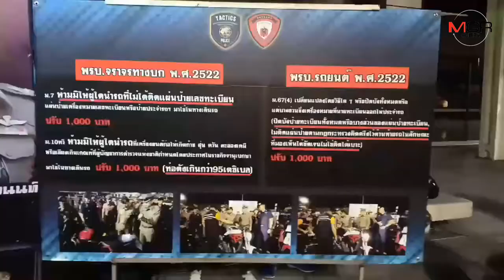กวดขันต่อเนื่องจับแว้น 101รายเตรียมส่งอบรมความรู้ความเข้าใจ​ ที่​ บก.สปพ.